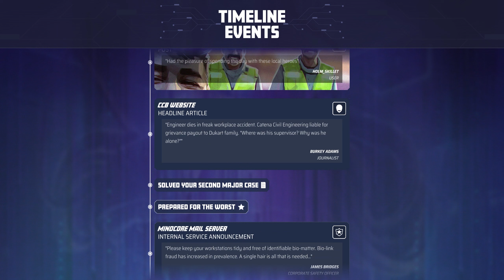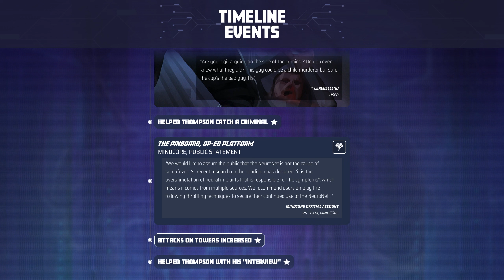NeuroNet Mendax Proxy | 6